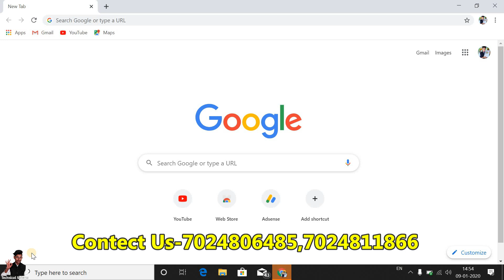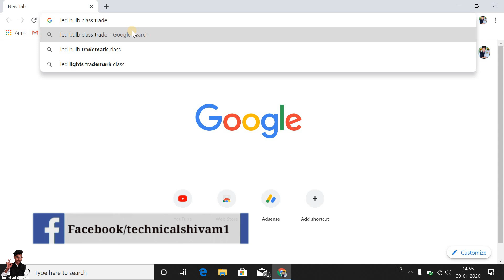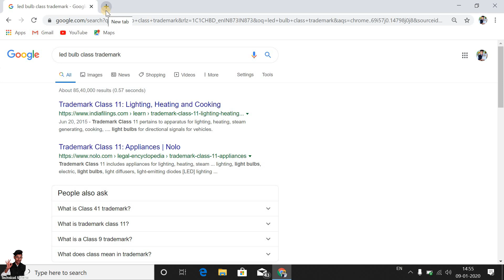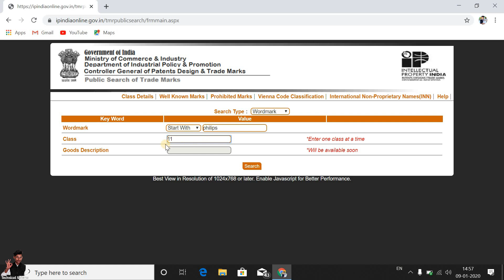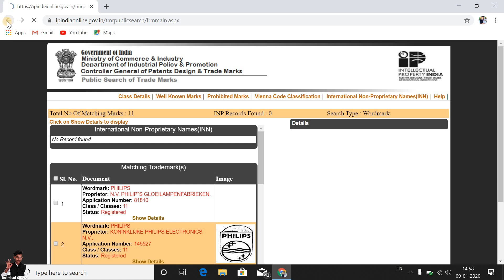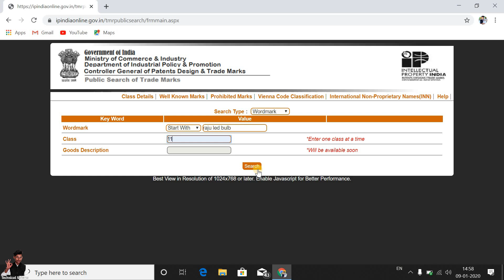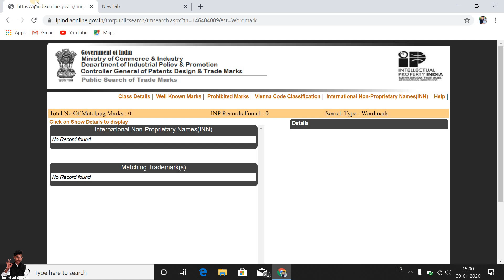Led बल्ब खुद के लिए Brand कैसे देखें किसी और का तो नहीं है How To Check Brand Online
For new buisness contect us-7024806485,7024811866,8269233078, 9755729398

Tags-
Led bulb branding kese kare,
Led bulb buisness kese kare,
How to make buisness brand,
Led bulb buisness,
Mini buisness ideas,
Home buisness ideas,
Raw material of led bulb,
Led bulb ki branding,
Technical shivam,
Satyam led lighting industry

MY SETUP-
My Microphone
My Laptop
My Second Microphone
My Phantom Power